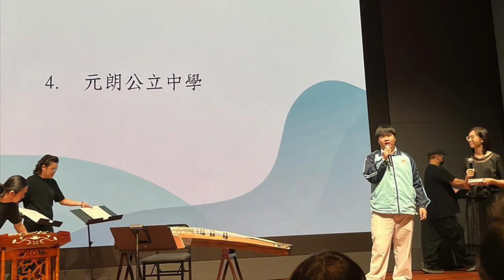Awards in composing competition